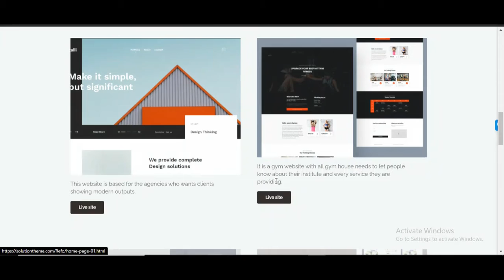How To Make a Fitness Website or Gym Website Using Wordpress| Website Overviews By Solutionflows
Solutionflows is a top digital agency online service provider company in the USA. We are always here to help you to grow your business.
𝗢𝘂𝗿 𝗦𝗲𝗿𝘃𝗶𝗰𝗲𝘀:
👉 Webdesign & Development.
👉 UI/UX Design
👉 Graphics Design(logo, flyer, Book cover etc)
👉 Android/IOS, Web application Design & development
👉 Social Media Marketing & Online Advertisement(google ads, video ads, social ads & more)
👉 Content Writing any kind of website
👉 Brand awareness/Branding to your targeted country
👉 Search Engine Optimization(off-page & On-page)
👉 Youtube Marketing (SEO, Art)

Let me know what you think about this Website in the comment section, thank you ❤️